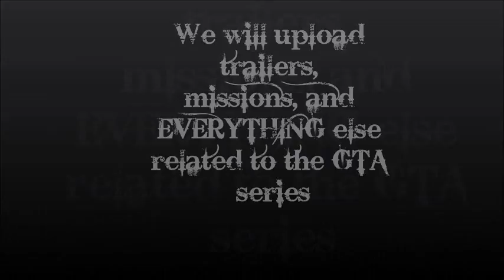Exploring MTA races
video recorded by GTATBOGT_FTW123